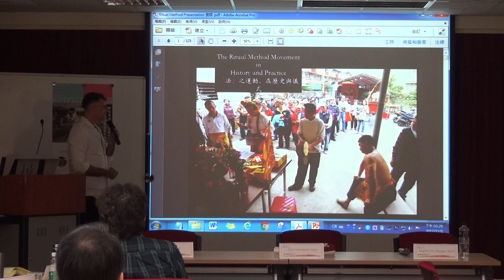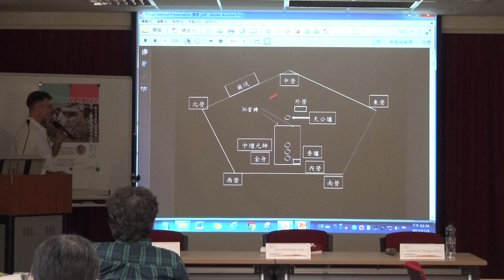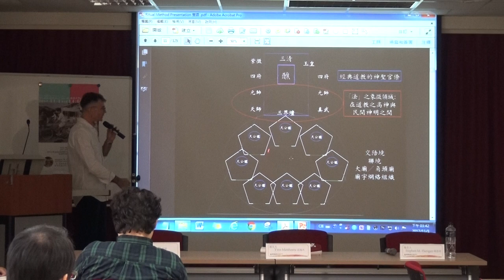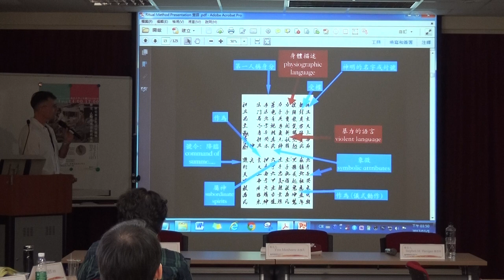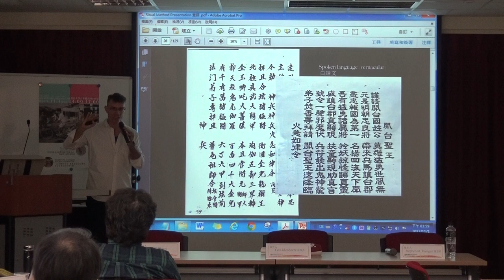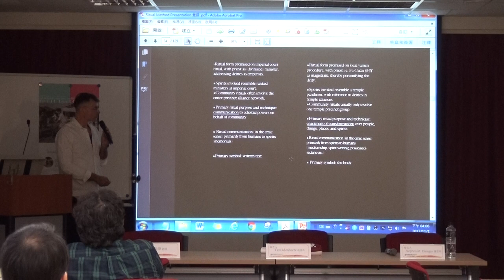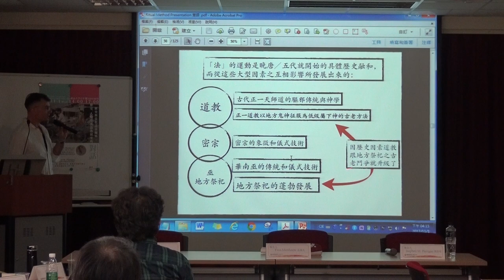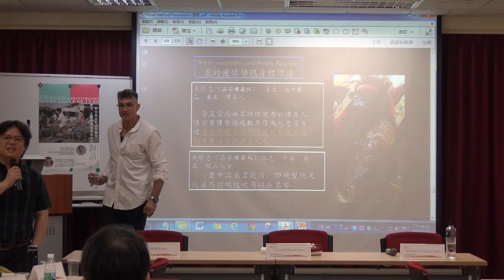Stephen M Flanigan(馮思明)報告：「法」之運動：在歷史與儀式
【政治大學華人宗教研究中心－「歷史與當代地方道教研究」小型工作坊 第一場】

工作坊主題：歷史與當代道法關係：歷史、人類學與道教研究的對話
講題：「法」之運動：在歷史與儀式
講者：Stephen M. Flanigan（馮思明，夏威夷大學歷史學系博士候選人）
主持：林振源（政治大學華人宗教研究中心執行長）
時間：2017年11月1日(三) ，14:00-17:00

*中文、台語進行
主辦：政治大學華人宗教研究中心